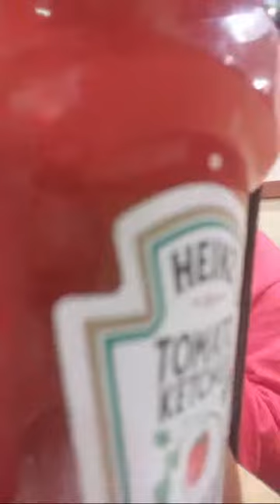At eat'n park